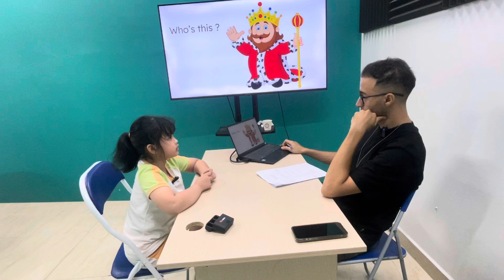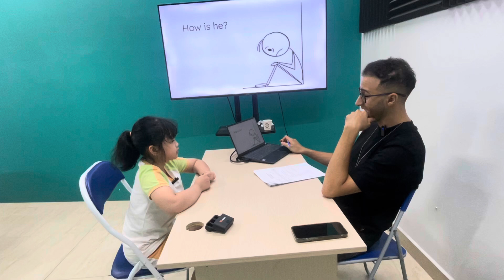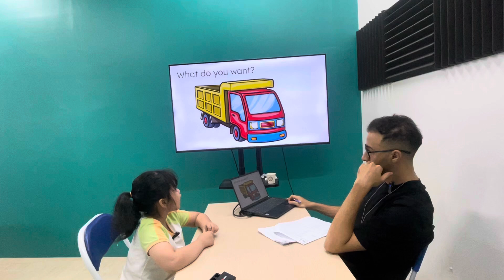Quỳnh Chi EOWSF/E